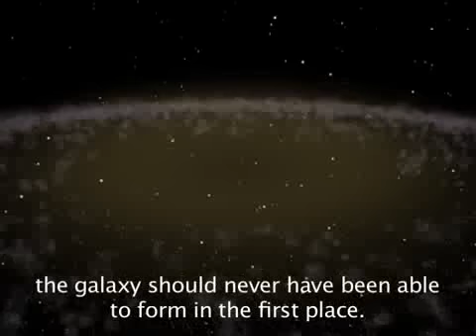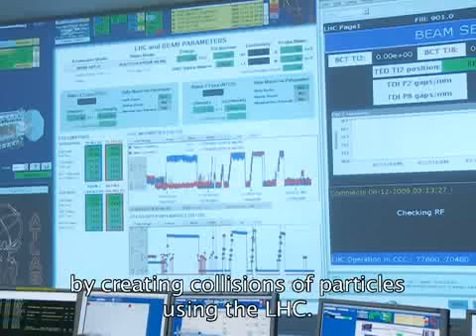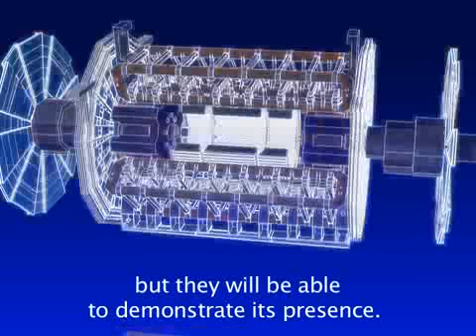ATLAS mapping the secrets of the Universe.Big Bang Passport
ATLAS mapping the secrets of the Universe
Big Bang Passport
Produced by: CERN Video Productions
03:20 min. / 20 May 2011 / © 2011 CERN